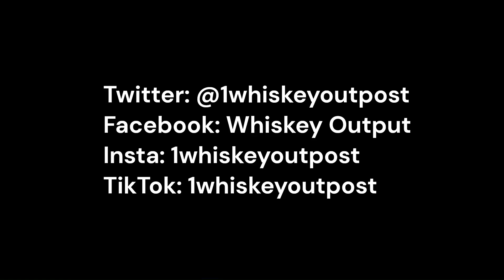Avoiding Bourbon Word Confusion (Stay for the outtakes!)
In the world of bourbon, ever wonder what barrel strength means? What about cask strength? Small batch? Cigar blend?

At the outpost, we'll decode the world of bourbon and drink a little along the way.

There's also plenty of outtakes in this one!